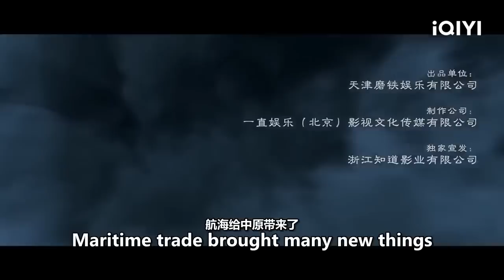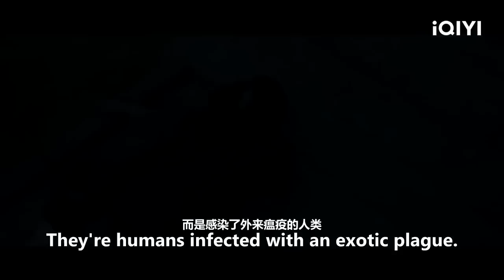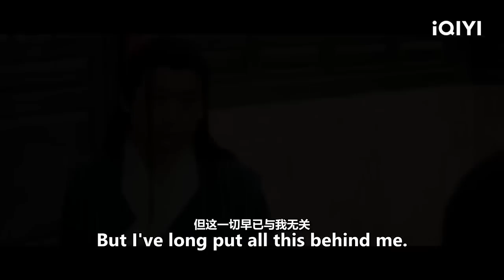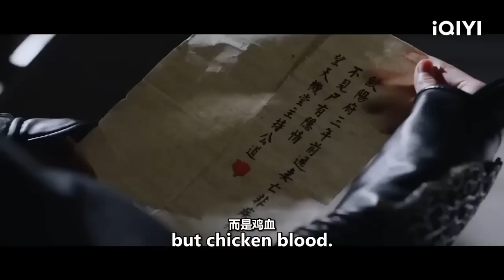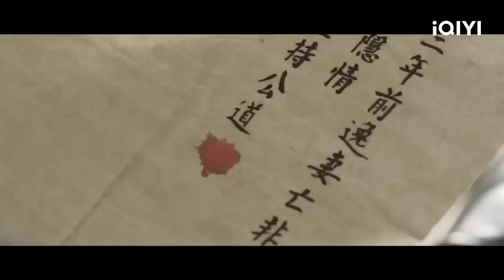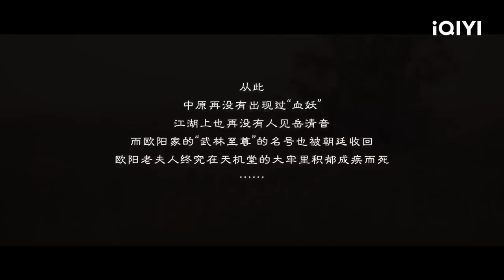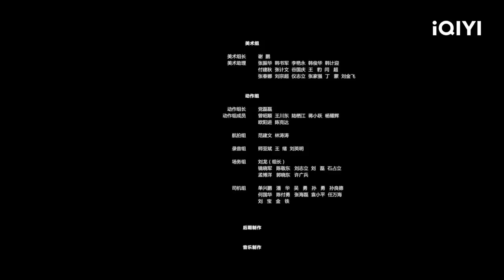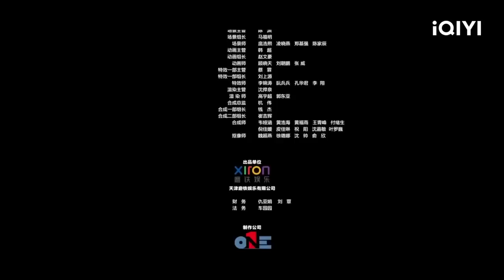【ENG SUB】The Sword | Fantasy Action Thriller Costume | Chinese Movie 2023 | iQIYI MOVIE THEATER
【Chinese Name】

【Cast】
刘畅 Chang Liu / 陈玺旭 Xixu Chen / 韩彦博 Yanbo Han

【Synopsis】
An exotic virus swept through the Central Plain of China, turning people into Blood Monsters who kill innocent lives for blood. Ouyang Chun is known as the hero who killed the origin of the virus, the Original, with the ancestral Love Sword. But nobody knows that Peiru, the love of his life and the sister of Yue Qingyin, has become the new Original during the battle. Years later, Ouyang Chun claims to have found a way to revert Peiru to human. But on the night of the reversion, his brother shows his true colors and wants to turn Qingyin into the new Original and become the next Wulin Supreme…

Trending